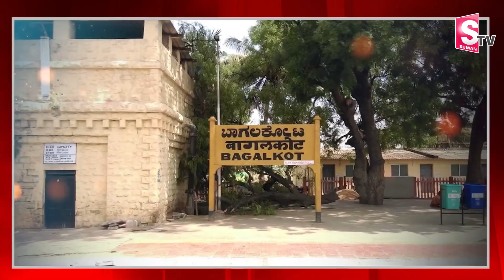SSLC Results 2024 | అదరహో అంకిత.. పదోతరగతిలో 625 కి 625 మార్కులు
Watch►SSLC Results 2024 | అదరహో అంకిత.. పదోతరగతిలో 625 కి 625 మార్కులు |  @sumantvtuni